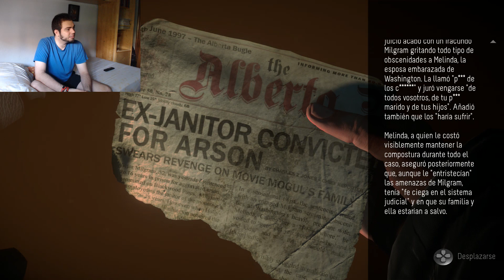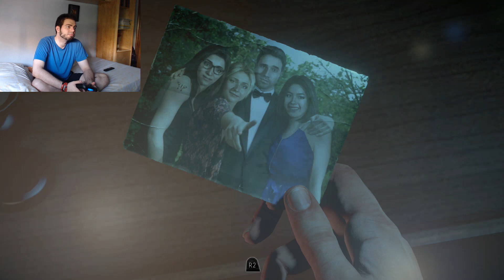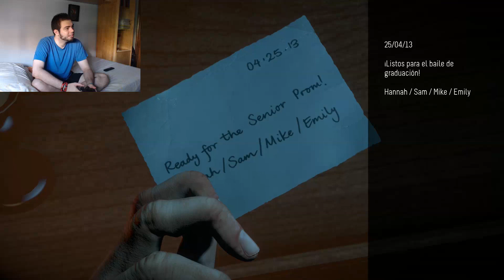UNTIL DAWN - CAPITULO 2 CELOS / Gameplay, walkthrough, playthrough | ZellenDust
UNTIL DAWN ES EL NUEVO JUEGO DE TERROR QUE ESTA ARRASANDO!
OS TRAIGO ESTE GAMEPLAY A MODO DE PLAYTHROUGH/ WALKTHROUGH ADEMAS EN HD 1080 PARA QUE OS PEGUEIS BUENOS SUSTOS DE MIEDO Y HORROR!